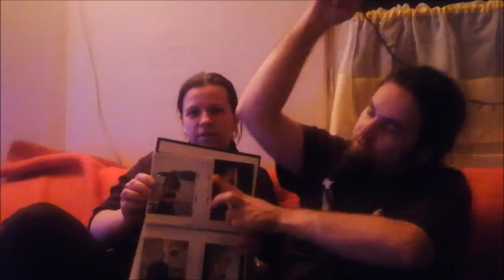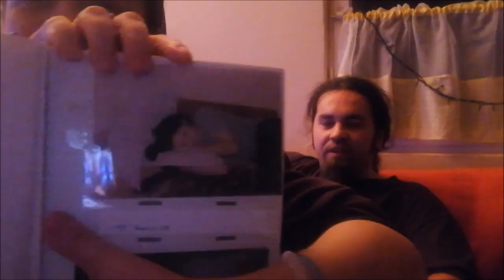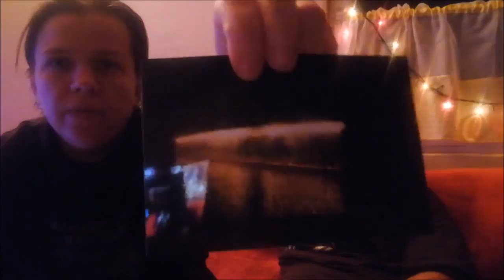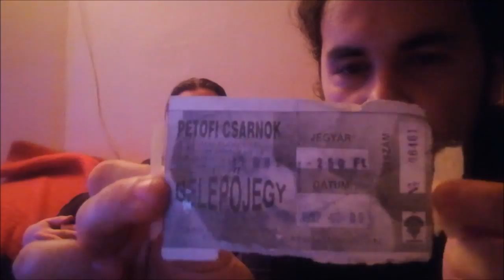Beszélgessünk: 90-es évek az életünkben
Valószínűleg rajtunk kívűl még nagyon sokan visszamennének az 1990-től 2000-ig tartó időszakba, a 90-es évekbe. Abban  a korban minden héten buliba jártunk, elsősorban a megboldogult Pecsa Sörkert volt a kedvencünk.

Nagyon más idők jártak akkor, sokkal szabadabb volt a világ, kevesebb volt a megfelelés kényszer és sokkal elfogadóbbak voltak az emberek. A bulikban is egész más ismeretségeink voltak, hiszen senki nem pötyörészte a kütyüjét.

Akkoriban bőven volt időnk egymásra, óriási társaságok verődtek össze. Nem gyűjtöttünk trófeákat semmilyen Internetes fiókba, helyette igazi haverokkal buliztunk hajnalokig, akikkel vezetékes telefonon, vagy személyesen beszéltük meg a találkozókat.

Nagyon szerettünk társaságba járni és beszélgetni. A világ közben nagyon nagyot változott, ez most hiányzik az életünkből. Ezért örömmel olvasunk minden 90-es évekhez fűződő történetet, köztük a te saját élményeidet is! :)